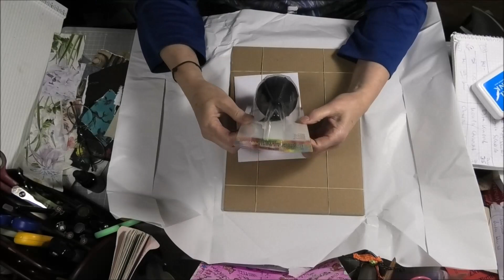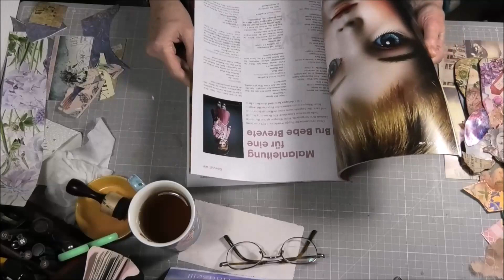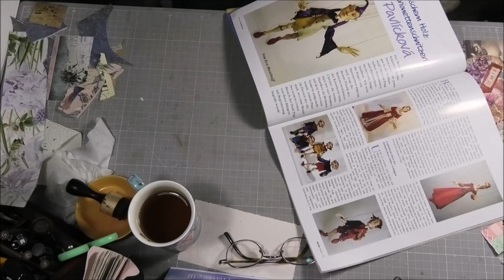😊 + kleiner Haul + Spaziergang + "Paper Dolls"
kurz und  knapp ... kleiner Haul
Spaziergang mit den Hunden
(ab ca  24.50 min) noch ne Paper Doll
das Pustedings hatte ich bei Sonja's Kreativecke  gesehen, sie macht da tolle Dinge:
(enthält mal wieder unbezahlte Werbung)